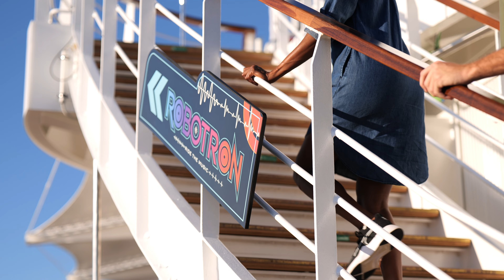SC YOUTUBE ROBOTRON ENG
Take a spin on Robotron, the new high-tech thrill ride on MSCSeascape! Select your desired thrill level, music and color display preference, and then spin and twirl 175 feet above water for the ultimate interactive experience.

More info on MSC Cruise